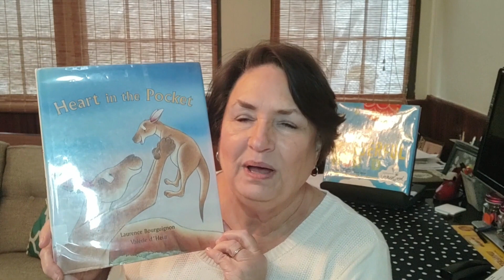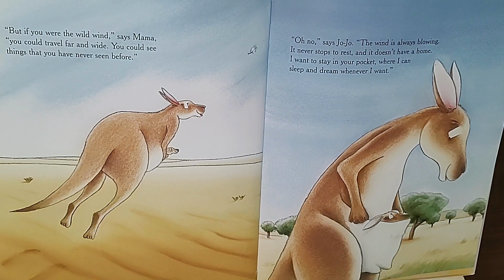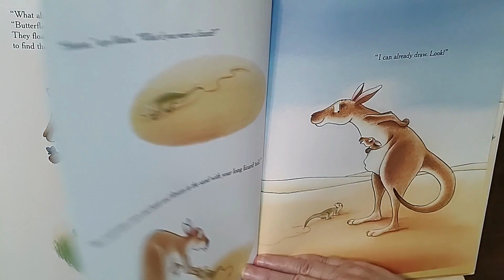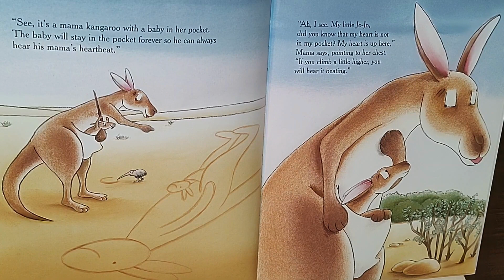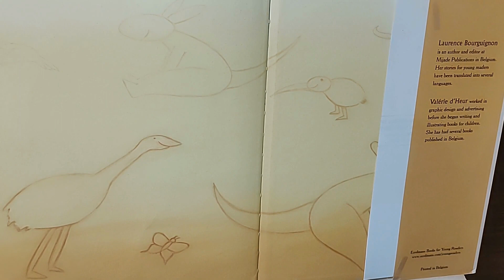READ ALOUD Children's Book - Heart In The Pocket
Jo Jo wants to stay in Mama's pocket forever, but Mama tries to get Jo Jo to be more adventurous and come out into the world.